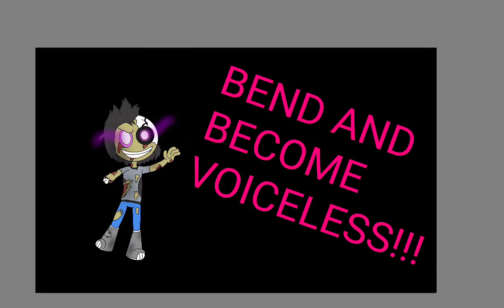1st vid. Mike zombie speedpaint.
I had this in my gallery. hope you like it.